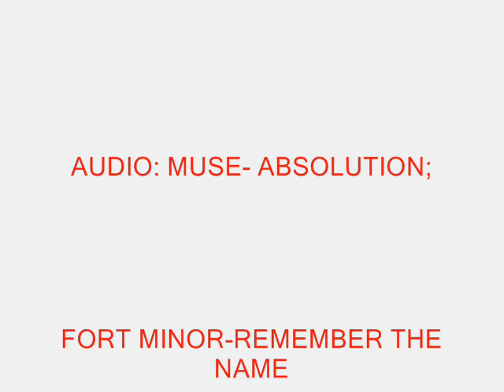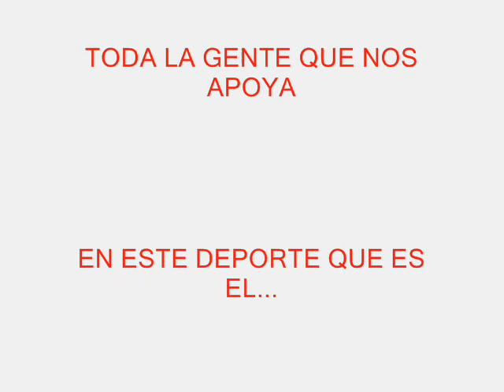free jumpers (Tora) Parkour II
weno aki etsa el 2ndo video ya depsues de 5 meses aki ai un recopilatirio del primero video i con muxos trucos nuevos espero k les guste